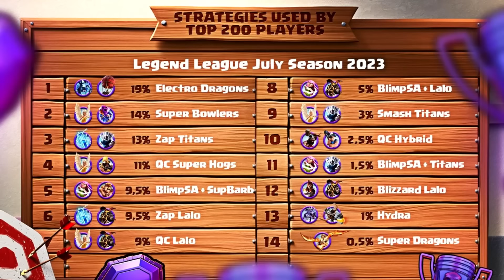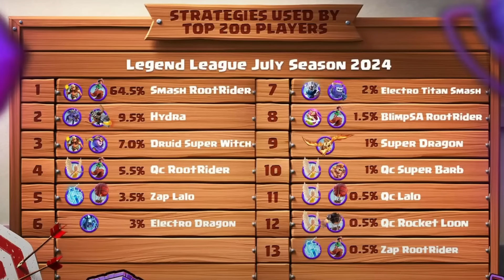🚨SNEAK PEEK: CAMBIOS de BALANCE para los HÉROES y UPDATE en SEPTIEMBRE! 💥 Clash of Clans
Nuevo sneak peek con los cambios de balance que vendran en el juego a principios de septiembre!

Capitulos
0:00 Intro
0:44 Maquinas de asedio
1:29 Tropas
3:19 Rey Bárbaro
4:51 Reina Arquera
5:37 Centinela
7:03 Luchadora
8:04 Final